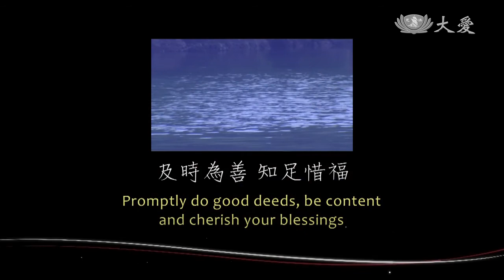Words of Wisdom for Life - How Can We Live a Life of Abundance? (如何擁有富足人生)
We often hear people say, "I will help others when I have enough to spare." But when will we have enough, and how much is enough? Dharma Master Cheng Yen says that as long as we can do one thing every day, we'll feel content and wealthy at once. Take a listen!

我們往往會認為，要等到自己行有餘力時再去行善幫助別人，但是人生什麼時候才會有餘呢？證嚴法師告訴我們，若我們都能有這種心態，自然就會感到富而有餘...來聽聽他怎麼說！

Tzu Chi Culture and Communication Foundation